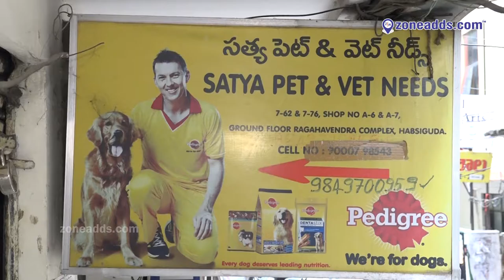Satya Pet & Vet Needs || 9849700959 || Habsiguda || zoneadds.com